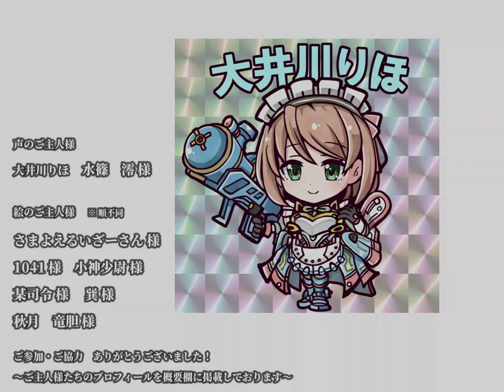ご主人様！私の似顔絵とフルボイスでお誕生日をお祝いしてくださるのですか？【サクラ革命 ～華咲く乙女たち～】 フルボイスサクラ革命 ― 大井川りほ生誕祭 ―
🎨某司令 様　～匿名でのご参加です～
※ 順不同です。

"未完の傑作" サクラ革命の魅力を広めるべく
声の出演やイラストで多くの皆さまからご協力いただいております。
ご覧いただいた皆さまからポカポカするお言葉を届けていただけると幸いです。

初めまして！普段は見習い魔女っ子Vtuberとして配信活動をする傍ら、素敵な創作活動に関われたらという気持ちでひよっこ声優をやっています、水篠澪(みずしのみお)と申します🐬

今回は素敵な企画に関わらせていただき、本当にありがとうございました。この動画でりほちゃんのことがもっともっと好きになっていただけるととても嬉しいです💖

企画にお誘いいただいた主催者様、動画に関わってくださった皆様、本当にありがとうございました！

🌸 フルボイスサクラ革命　プレイリスト

🌸支配人より
企画『 フルボイスサクラ革命 』は以下のような目的があります。
・声優志望・ナレーター志望の方々の応援する
・サクラ大戦 シリーズファンの交流の場を設ける
・"未完の傑作" サクラ革命 の魅力を広める

サクラ革命　～華咲く乙女たち～
Original Game Ⓒ SEGA / Ⓒ DELiGHTWORKS

株式会社セガ　ゲームプレイ映像利用に関するガイドライン